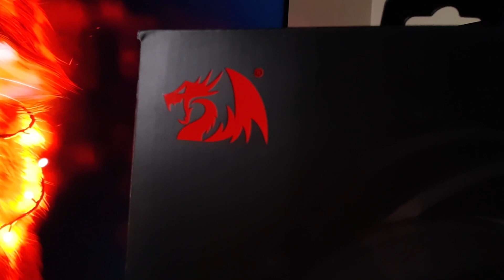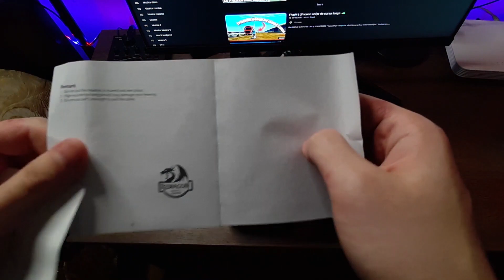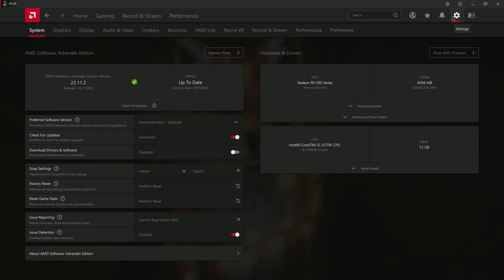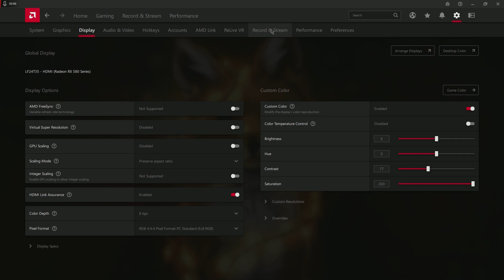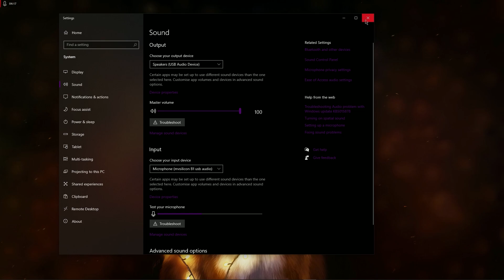🎧 NOILE CASTI !! Redragon Epius Unboxing/Review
🐘™Apăsați pe colopotel să fiți la curent cu toate noutățile! 🔔

🐘™Puteți consulta descrierea pentru mai multe detalii și curiozitati

🐘™Până data viitoare v-am salutat și ne vedem cat mai curând‼️

Componente Calculator:

🖥️ Procesor: i5 3570k  3.8ghz Cooler Led Rosu
🖥️ Placa baza: Gigabyte socket 1155
🖥️ Placa video: RX580 4gb DDR5
🖥️ RAM: 12Gb RAM HyperX DDR3 1600mhz
🖥️ Stocare: Hdd 500gb WD + SSHD Seagate 1TB + SSD 120gb
🖥️ Sursa: Segotep 600w 80+Bronze
🖥️ Carcasa: GameMax Centauri Black

🎲 Atât cu cumponentele acum sa trecem la periferice !

🖱️Mouse: Mouse gaming Redragon Storm RGB
⌨️ Tastatura: Redragon Mitra Rgb , Blue Swich
🎧 Căști: Redragon Epius H360, 7.1
🐾 Mouse Pad: BLOODY
🕶️ Ochelari Gaming: Arozzi White Edition
📱 Telefon: Motorola One Action White
🖥️ Monitor: Televizor Philips 32PFS4132/12 80cm + Monitor Secundar AOC 2270Sw 1920x1080
🎙️Microfon: Condenser BM800 + placa sunet: V8 Webcast Techstar® limited edition
💺Scaun: Myria MG7405RD Red